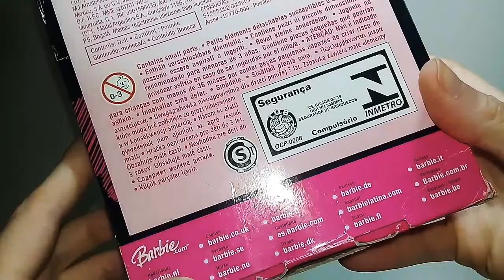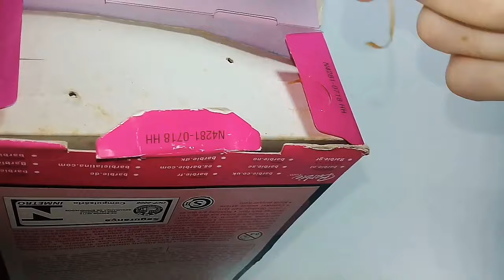Todos os detalhes da linda Barbie Fashion Fever, Teresa, 100% Doll, Mattel, 2008 [Unbox e Review]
Lindeza que comprei há uns boooons anos, fora da caixa, lá nos bons tempos do Orkut, para os colecionadores de dolls, comprei a Barbie e a Summer. O tempo passou e essa me apareceu com caixa, mas já no Facebook. Demorei a tirá-la... o que dizer dessa caixa também? Linda!! Muito diferente das de hoje em dia, no caso, as Fashionistas.

Essa doll tem as pernas emborrachadas, articulações nos cotovelos e pulsos, além de um cabelinho macio. Os acessórios que acompanham a belezura são: escovinha, bolsa e óculos de sol. Maravilhosa!! Ah! Ela foi lançada em 2008!!

Divirta-se e comente o que gostaria de ver aqui no Photonovelas.